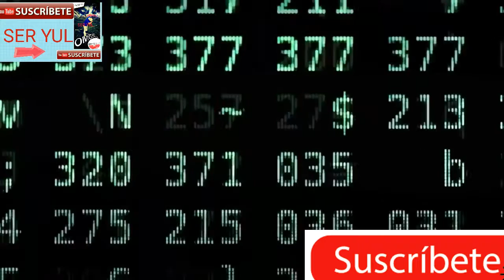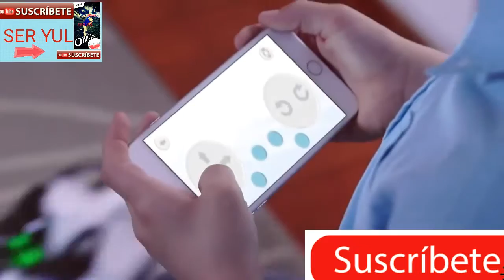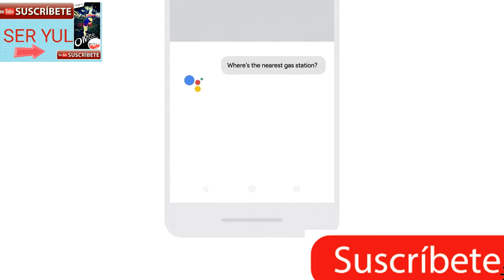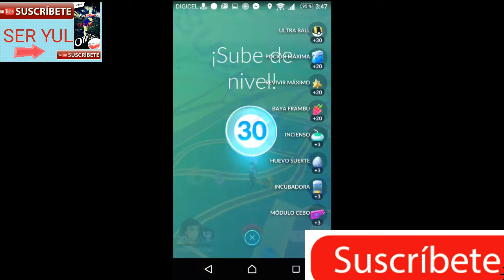Los mejores Robot familiares